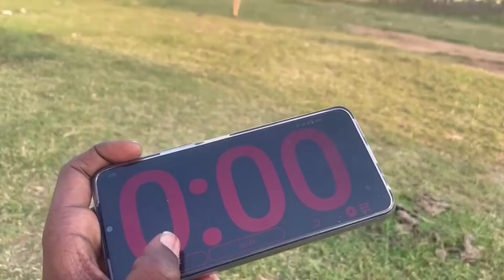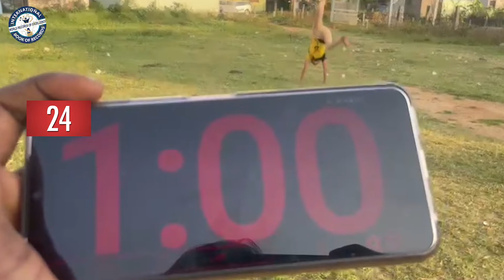MOST HANDSTAND TO BRIDGE IN ONE MINUTE TEENAGER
The World Record of "MOST HANDSTAND TO BRIDGE IN ONE MINUTE(TEENAGER)" is acheved by AMRUTHA DS on 18th January 2022 from Banglore (Karnataka) India.13 years 11 days old Amrutha perfomed 24 handstand to bridge in one minute and has set a new world record for International Book of Records.